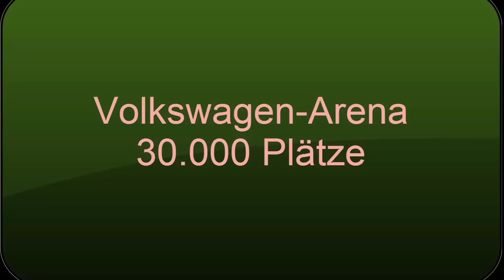VfL Wolfsburg - Hymne - Torhymne - Bilder - HD - 2012/2013